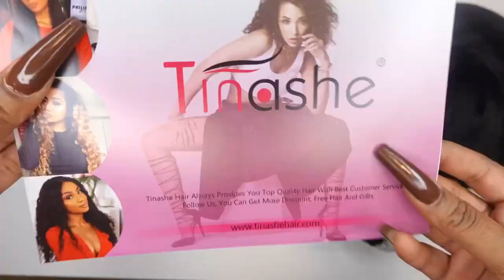BOMBSHELL BARREL CURL WIG!! | Ft. Tinashe Hair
Hair Details: Barrel Curls 13x4 Lace Front Wig 180% 24 inches

________♡ Kaviar Kez ♡_________